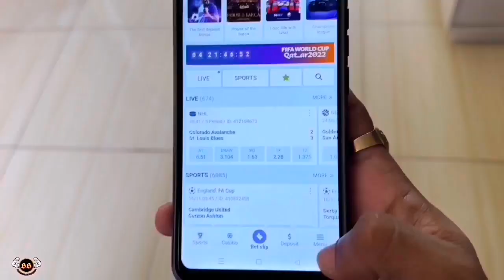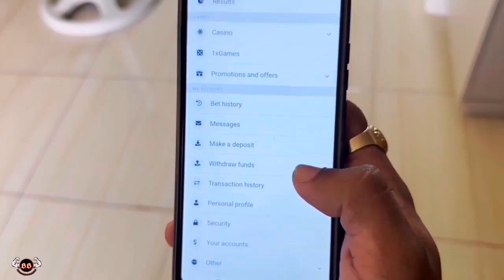May Aso... Prank